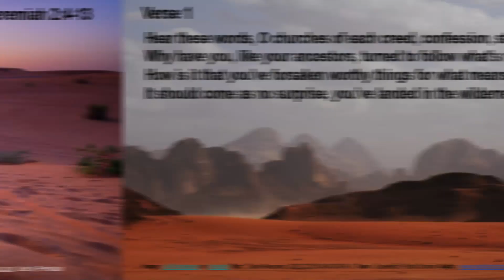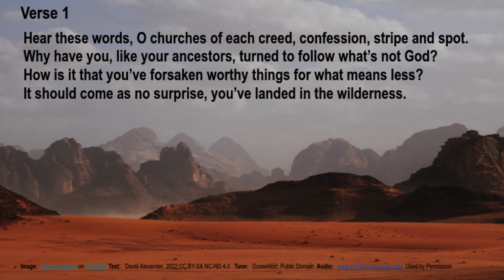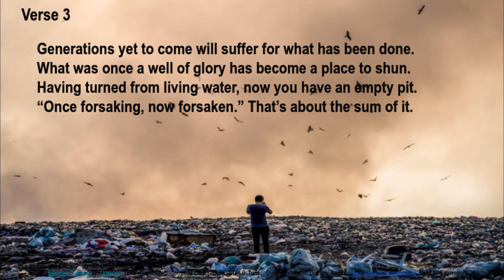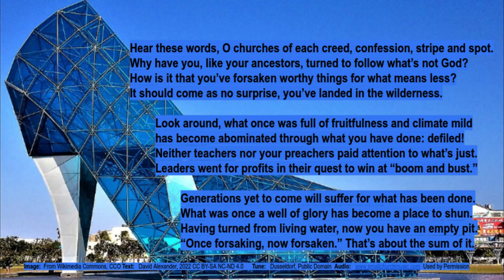Jeremiah 2:4-18 Hear These Words, O Churches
When a prophet thunders, lightning flashes!